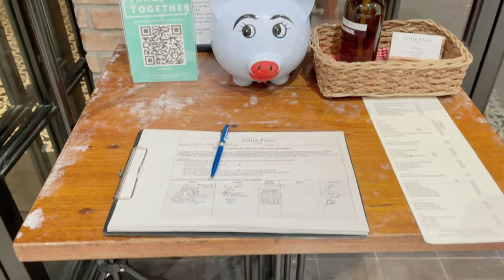Little Flour Café SM Megamall | Food Vlog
☕️  Little Flour Café
       Ground Level, Mega Fashion Hall, SM Megamall
☕️  Their Bibingka Cheesecake is really good! Expensive but it's still worth a try.
☕️  Nice interior design but sobrang dim ng lights. Great food but we feel it is overpriced.

🔔   Mhean is one of the best dance teachers in Marikina right now.

~ BFFs Cherry & Mhean ❤️

📌  Vlog #48